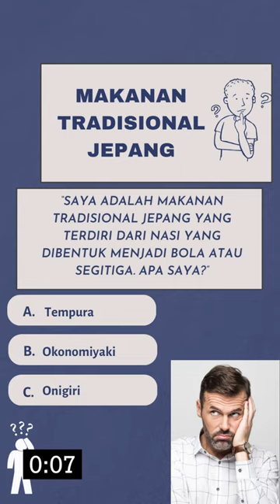Membongkar Teka-Teki | game | tts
Selamat datang di kanal kami! Bergabunglah dalam petualangan kami untuk memecahkan teka-teki yang misterius dan mengungkap rahasia tersembunyi. Video pendek ini akan membawa Anda ke dalam dunia misteri yang penuh intrik dan tantangan. Jangan lewatkan kesempatan untuk menjadi detektif virtual kami dan ikuti jejak-jejak yang akan mengungkap kebenaran yang tersembunyi. Saksikan hingga akhir dan berikan pendapat Anda!